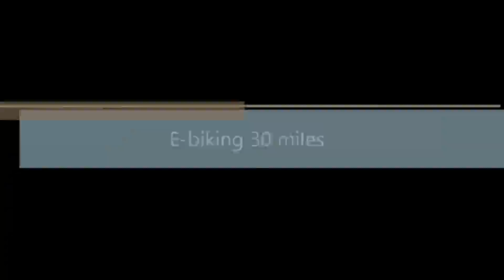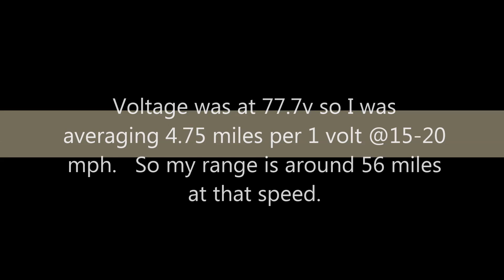Ebike riding in Colorado!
I went for a longer 30 mile ride.  Sorry for the video quality I used Movie Maker to edit this video (MP4) and it will be the last time I use it due to the horrible up load.
72v charger
48v charger
48v 17Ah down tube battery
26 Inch Fat Tire Electric Bike 48V 1000W
1500w 48v Ebike kit
1500w 48v Fat tire ebike kit
18650 cell holders for building battery packs
18650 case holders
TRANSIT Escape DX Trunk Bag